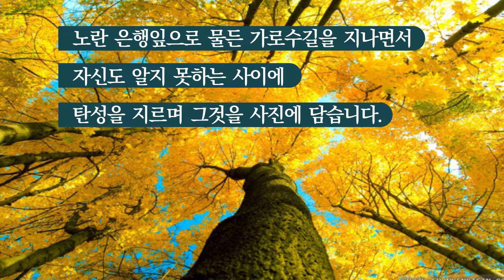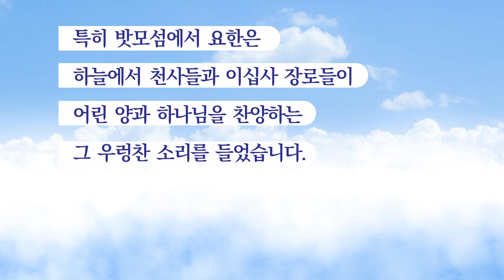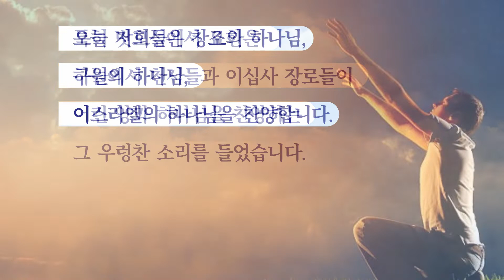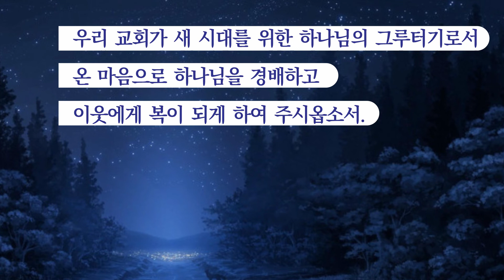공동기도문 2022-11-13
11월 13일 공동기도문

존귀하신 하나님 아버지께
감사와 찬송을 올려드립니다.

주께서 만드신 만물은 오늘도
그 위엄과 오묘함을 하늘 끝까지
발산하고 있습니다.

하나님이 호흡을 불어넣으신 사람들은
울긋불긋 빛나는 이 가을의 단풍과
노란 은행잎으로 물든 가로수길을 지나면서
자신도 알지 못하는 사이에 탄성을 지르며 그것을 사진에 담습니다.

생명을 만드신 하나님 아버지,
주님이 만드신 이 지구에는
온통 생명으로 가득합니다.

보이는 곳에서 생명을 가진 것들이
그 오묘한 조화를 보여주며
눈에 보이지 않는 곳에서는
더 많은 생명이 그 신비로운 활동을 벌여
생태계가 보존되고 있습니다.

이스라엘의 하나님 아버지,
일찍이 아브라함의 후손들은
하나님의 부르심을 받고 약속의 땅을 기업으로 물려받아
온 세상을 위한 제사장의 나라로 세움을 입었습니다.

주께서는 그 백성들에게 큰 민족으로 번성하는 복을 주시고,
그들을 노예생활에서 구원하시며
그들에게 하나님의 선하심과
위대한 능력을 보여주셨습니다.

그러므로 이스라엘은 하나님 앞에 설 때마다
선하시고 인자하심이 영원하신 하나님을 찬양했습니다.

신약의 교회는 예수 그리스도를 통하여
유대인뿐 아니라 모든 민족에게
하나님의 자녀가 되는 복을 주신 하나님을 찬양했습니다.

특히 밧모섬에서 요한은
하늘에서 천사들과 이십사 장로들이
어린 양과 하나님을 찬양하는
그 우렁찬 소리를 들었습니다.

오늘 저희들은 창조의 하나님,
구원의 하나님, 이스라엘의 하나님을 찬양합니다.

아울러 만물을 다시 회복하시고
생명으로 충만하게 하실 하나님을 찬양합니다.

주께서는 우리나라를 일제의 강압과
6.25전쟁의 고통에서 건져내시고
경제적으로 부유한 나라가 되게 하셨습니다.

41년 전에 성동구 금호동에
새소망교회를 세우시고
오늘날까지 인도해 주신 주님께 감사드립니다.

주님의 은혜로 이곳에서 저희들은
복을 받아 신앙이 성장했고,
자녀들은 가문을 빛낼 사람들로 잘 자라났습니다.
그리고 저희들의 기업도 더 확장되었습니다.

이제 주님의 부름을 받은 우리 새소망교회가
주님께 간절히 기도드리오니,
우리 교회가 새 시대를 위한 하나님의 그루터기로서
온 마음으로 하나님을 경배하고
이웃에게 복이 되게 하여 주시옵소서.

우리 주 예수 그리스도의 이름으로
기도드리옵나이다. 아멘.